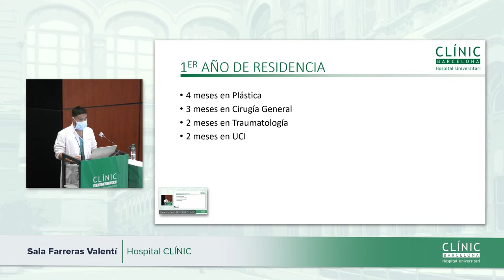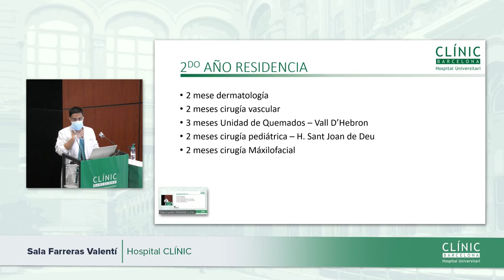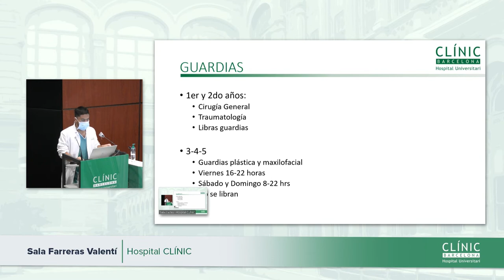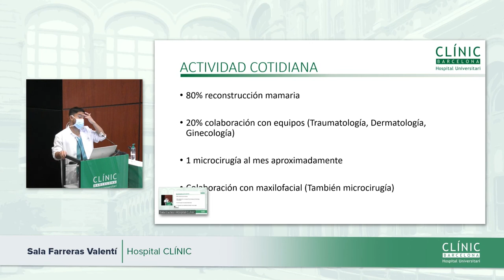Clínic Resident Festival | Cirugía plástica y reparadora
Jornada de puertas abiertas de la especialidad de Cirugía plástica y reparadora.

Jornada de portes obertes de la especialitat de Cirurgia plàstica i reparadora.